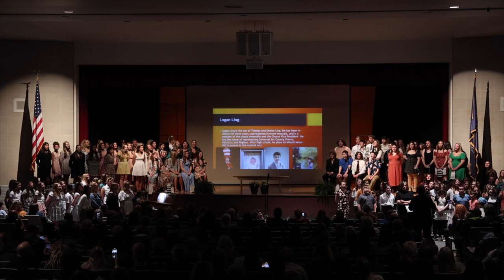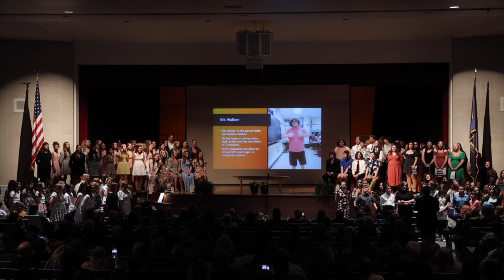SASD Spring High School Chorus Concert 2023